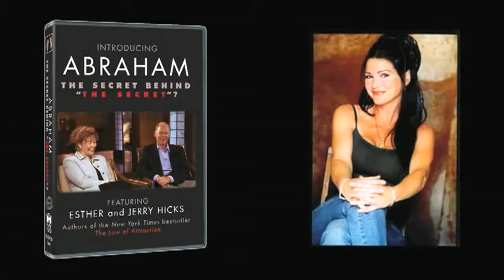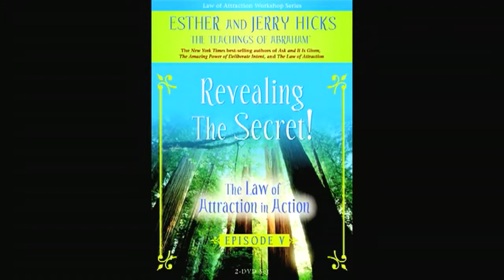Host Kate Romero talks ABRAHAM~Esther and Jerry Hicks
Spiritual Hollywood Host Kate Romero interviews Peter Beamish.
Topic: ABRAHAM-The Secret Behind The Secret